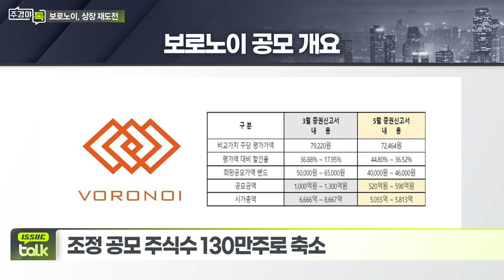보로노이, 공모가 낮추고 상장 재도전… 이번엔 성공할까_이슈 TALK_주경야톡 42회 (20220516)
# 약물 설계 전문업체 보로노이, 공모가 33% 인하
- 조정 공모 주식수 130만주로 축소
- 올해 매출액 76% 증가한 261억원 추정